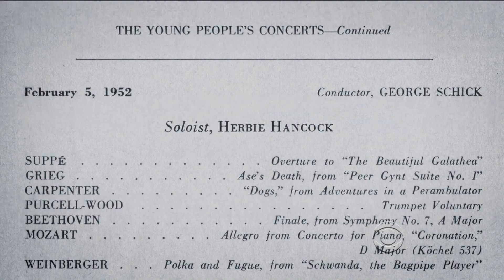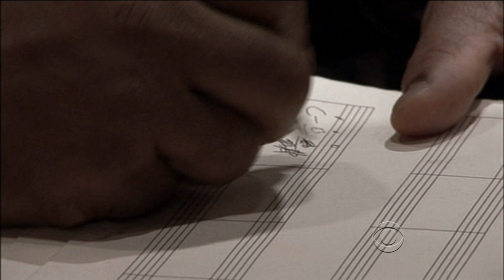kennedy center honors herbie hancock: introduction by bill o'reilly 2013 (1080p)